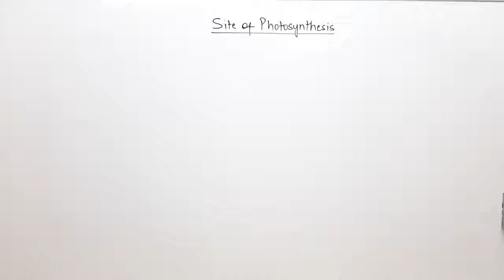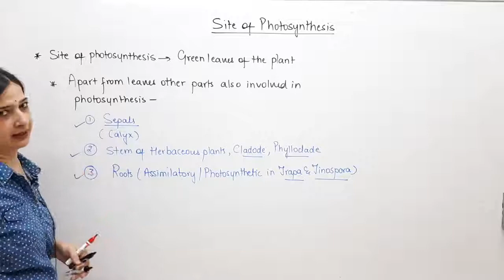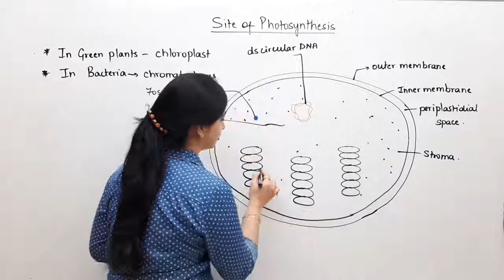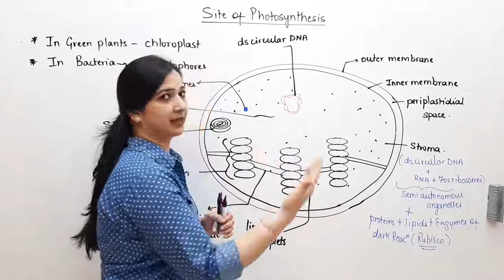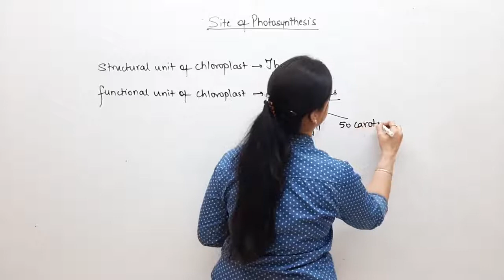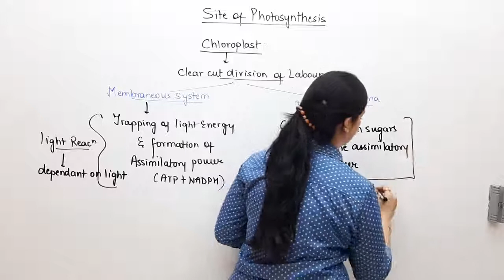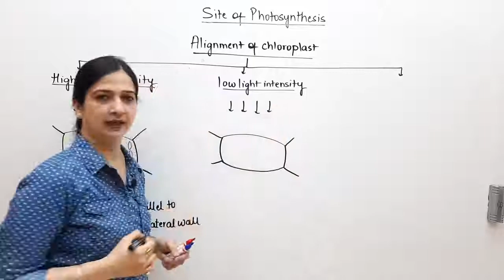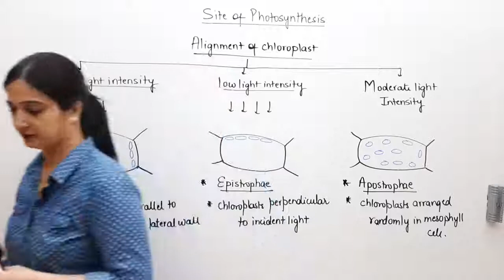#2 Chloroplast l Structure , Function & Alignment lPhotosynthesis in Higher Plants l NEET l Class11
Site of Photosynthesis- Chloroplast Structure, Function and Alignment in mesophyll cells, Division of Labour within Chloroplast consisting of membraneous system and fluid stroma by Dr.Nupur Sadda